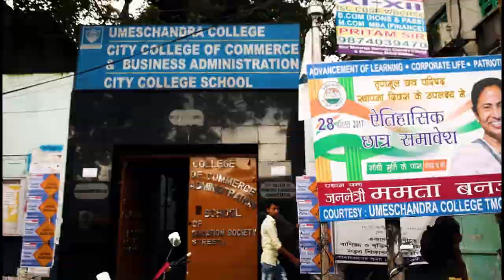PAIN OF BEING A HOUSEWIFE (COLLEGE STREET VLOG) -VLOG 2